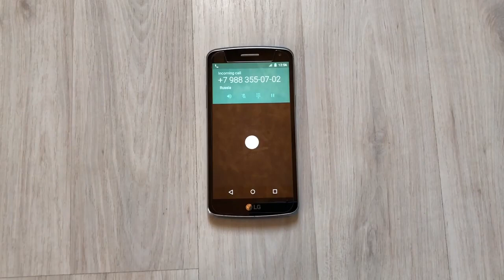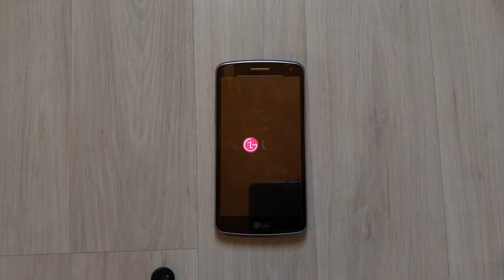LG K5 Black Titan Incoming call + Boot animation